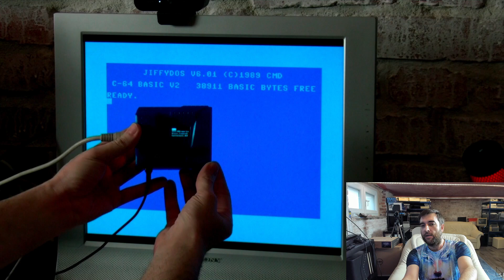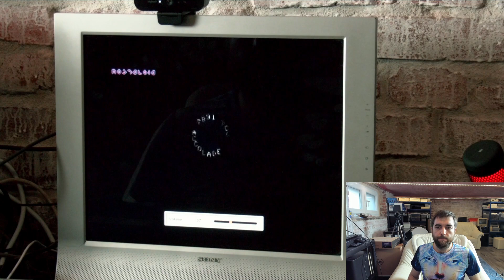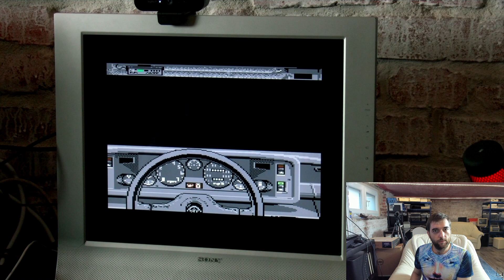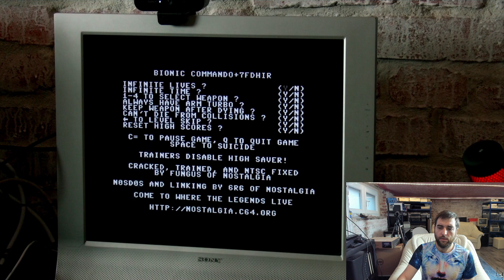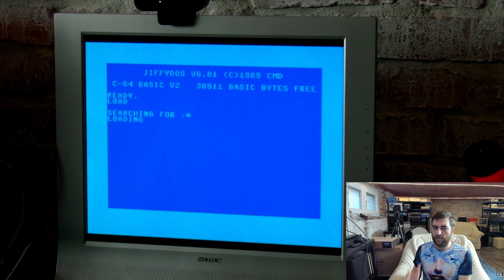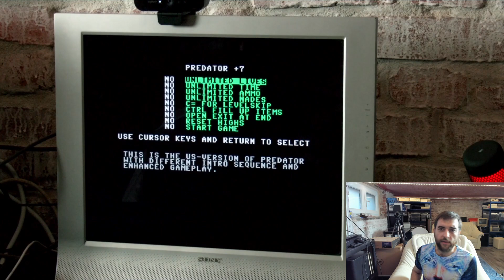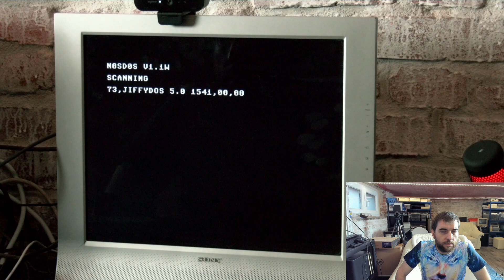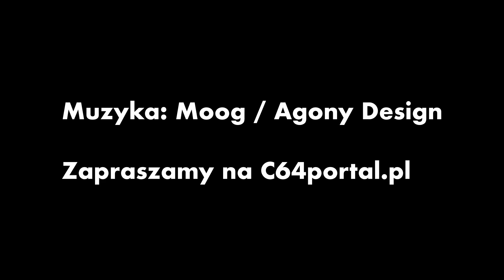Yugorina boje z REU. Część 2. Gry i Dema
REU już naprawione i dzisiaj Yugorin uruchamia na nim Dema, Gry i programy testowe.
Test zrobiony jest z punktu widzenia użytkownika a nie programisty. Zobaczcie jak to działa i co daje rozszerzenie pamięci do C64.